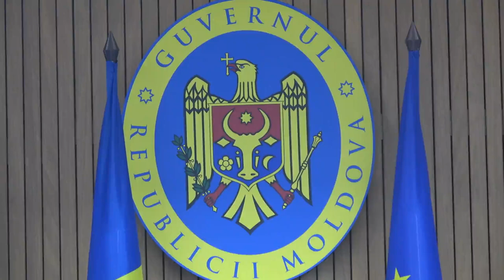Ceremonia de decernare a Premiului Național 2022